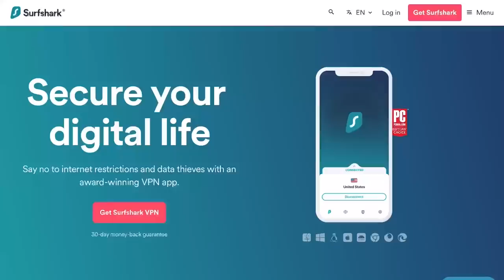She's Left! SOLO HOMESTEAD BUILD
As many of you know Bee has suffered from depression and PMDD for a number of years, there are times when she needs to step back to rest and recuperate, and one of those times is now.
The banister build is well underway, as is life on our small farm with a visit from the vet to vaccinate our four goats and figure out what that lump is in Matildes mouth...

🎵Enjoyed the music in this video? Download our playlist for free from Music Bed

Theo and Bee gave up their busy city lifestyles in 2014 to explore alternative living, and have lived in vans and boats since then without looking back! Along with their cat Ginjey Bear they have been driving around the world in their self converted Sprinter van. However, when the global pandemic hit they began converting their abandoned stone barn in Central Portugal to turn into a wonderful tiny stone cottage. Along the way, they have rescued a playful cat called Furrnando and have a wonderful flock of Chickens!